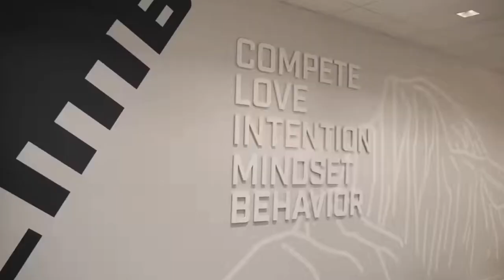The Sacramento Kings Are Proving EVERYBODY Wrong…